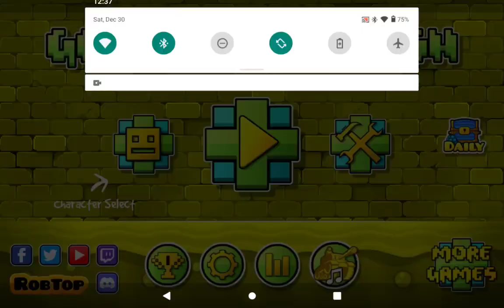trying to beat dash on geometry dash shout out to rob top